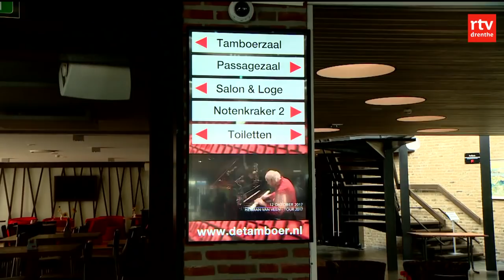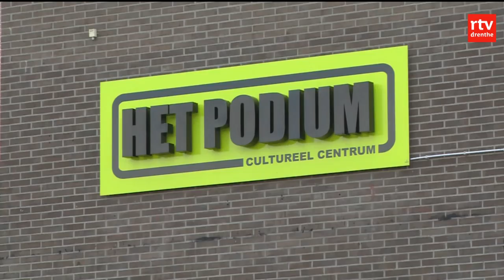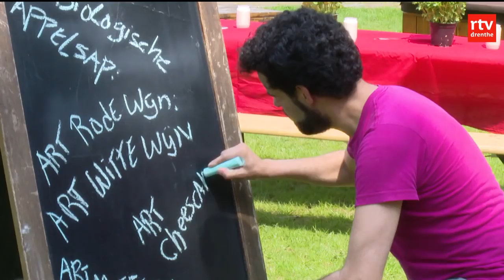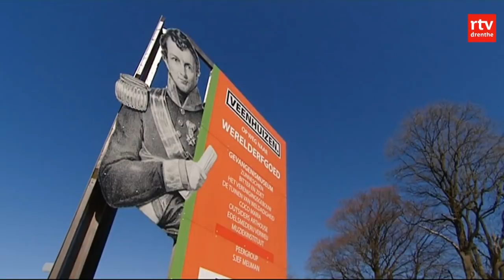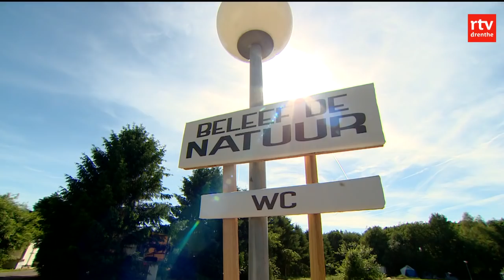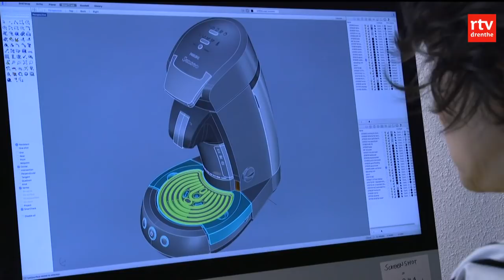Drenthe Nu - vrijdag 2 juni 2016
In Drenthe Nu ziet u het laatste regionale nieuws, sport en weer. Met in deze uitzending: Het is vijf voor 12 voor de Tamboer in Hoogeveen, want het theater staat financieel aan de rand van de afgrond. Theaterfestival Art of Wonder geopend in Assen. En camping Buitenland van Floortje Dessing opent dit weekend in Zandpol. Presentatie: Herma Boer